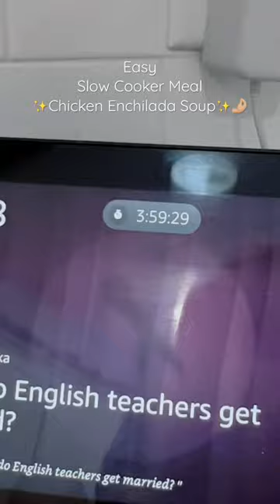Easy slow cooker meal! Learning to make more recipes in 2023 🤌🏼🥣